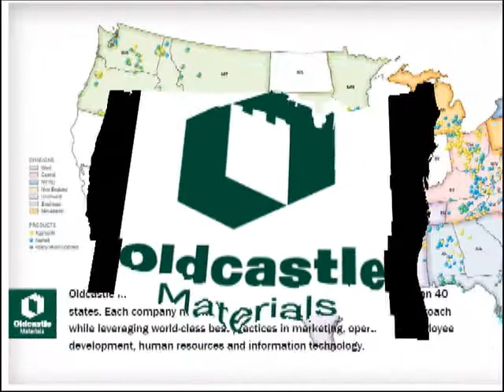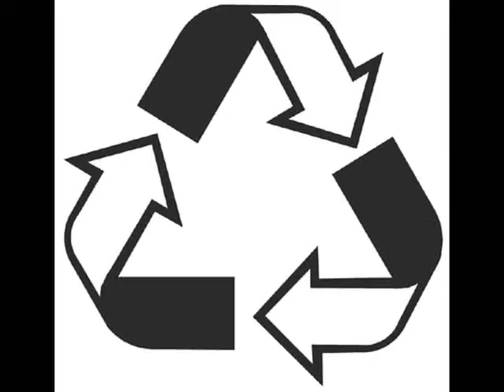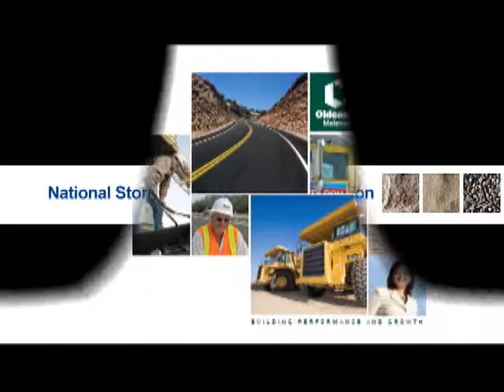APAC General Promo Video